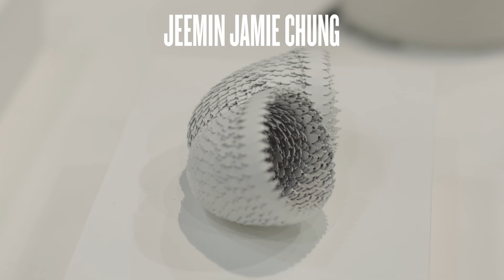Una visión de la joyería contemporánea #757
"...La joyería contemporánea tiene su máxima expresión en Joya, feria que la celebra desde hace años en Barcelona..."